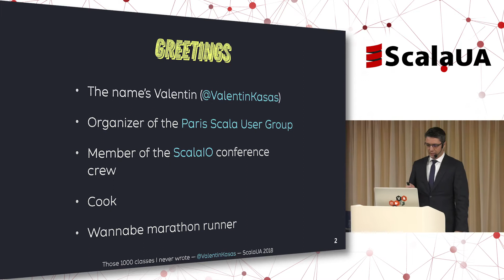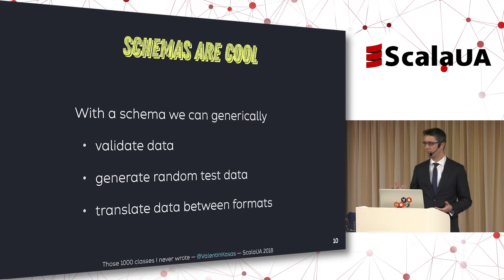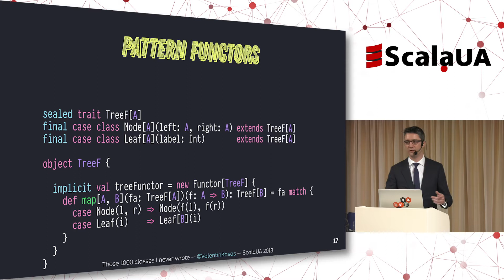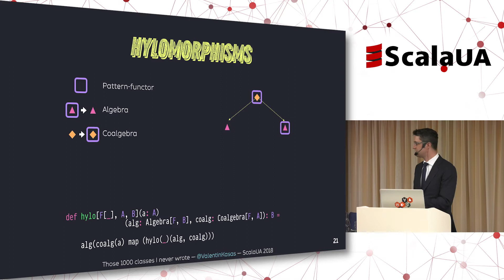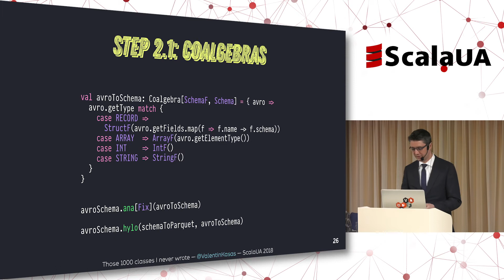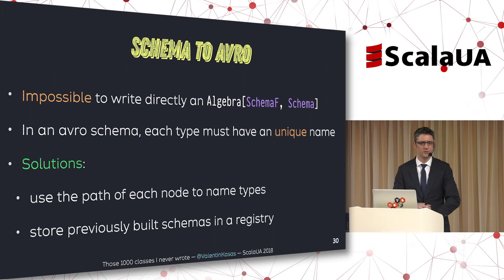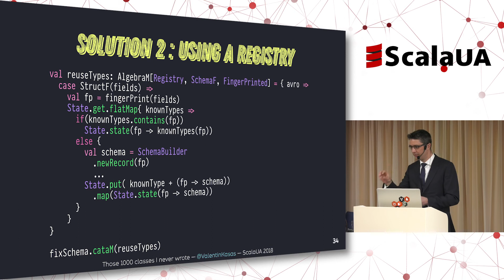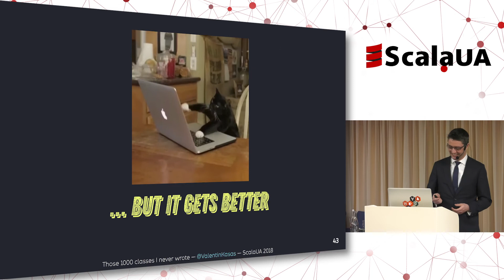Those 10000 classes I never wrote — the power of hylomorphisms applied to data engineering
Valentin Kasas - Those 10000 classes I never wrote — the power of hylomorphisms applied to data engineering. ScalaUA2018

When validating data with Spark, or read/writing it to Kafka topics, the go-to solution is to write a Scala case class and let the compiler generate the code that would coerce incoming data to your business types. But what if you had only 5 developers, 10000+ data structures and only a few months to ship your project?
Let me show you how the power of recursion schemes combined with expressive schemas allowed us to write the code that validates and transforms data from dozens of tables from hundreds of data sources, and ship our project in time and on budget.

Next ScalaUA Conference - March 29-30, 2019 in Kyiv, Ukraine. The Scala-Community-driven conference for developers
Webinar.ScalaUA is a training platform for improving participants’ skills in Scala and JVM.